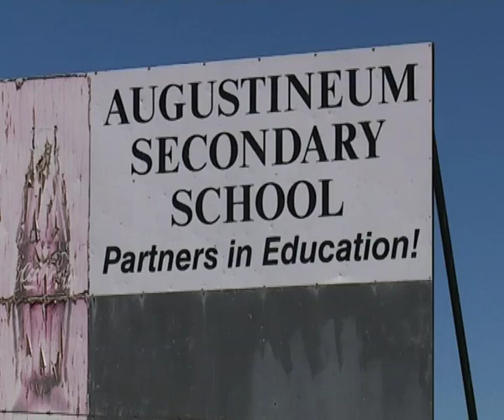Augustineum girls receive sanitary pads from charity organisation - NBC